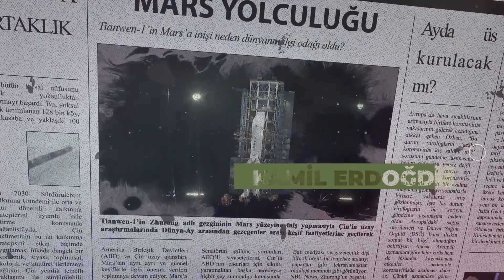Kanada’da çocukları katledilen yerlilerin içecek suyu yok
Kanada’da yatılı Kilise okullarında bulunan yerli çocuklara mezarlarının sayısı bin 200’e yaklaştı. Sömürgecilik mirasına yönelik tepkiler artarak sürüyor. Kanada’da da yaşayan gazeteci Hüsna Sarı, büyük acılar yaşayan ve “first nation” olarak tanımlanan yerlilerin bugün dâhi temiz içme suyundan yoksun olduklarını belirtti.

Kanada’da British Columbia ve Saskatchewan eyaletlerindeki 3 ayrı yatılı kilise okulunda bugüne kadar ulaşılan bin 148 yerli çocuk mezarı bulundu.

Haberin devamı 👉 is.gd/zP4uMr